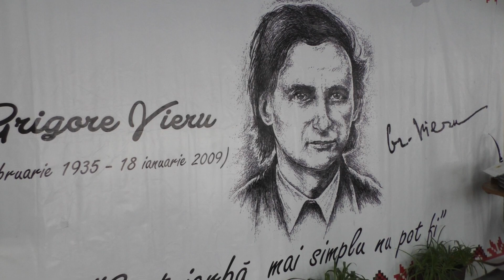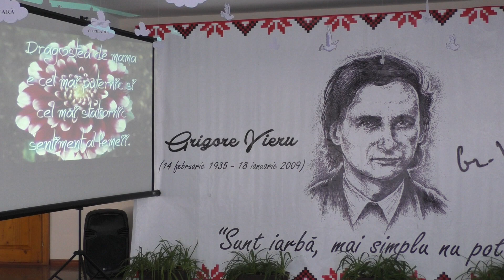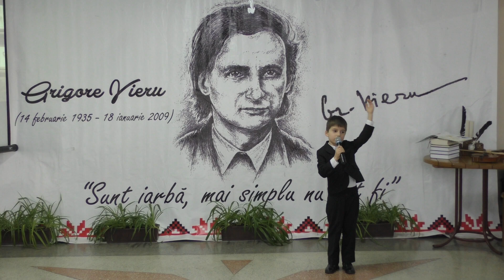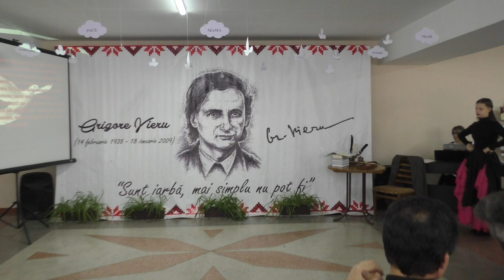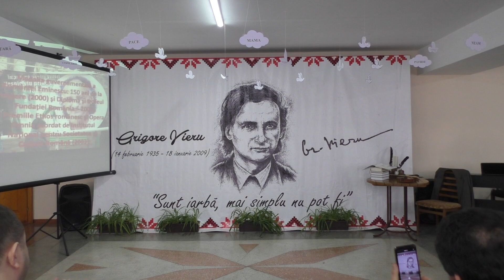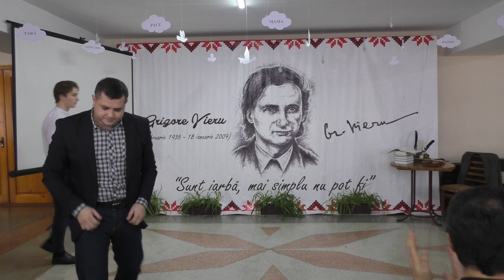2023 02 12 Grigore Vieru